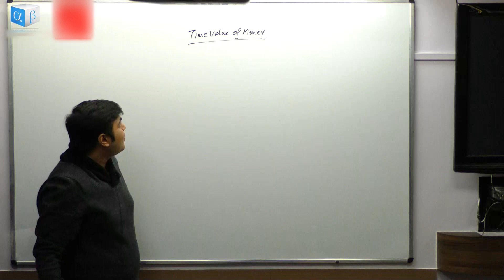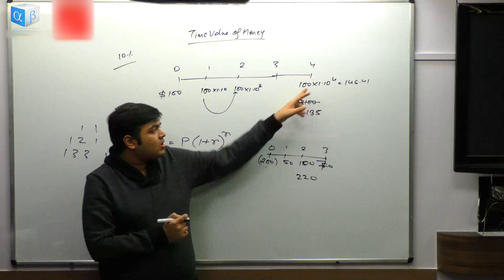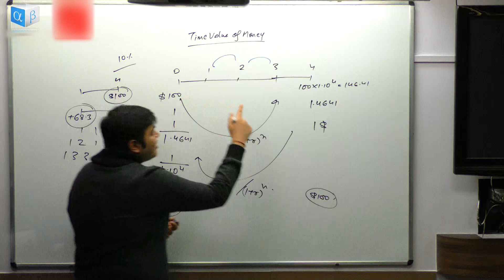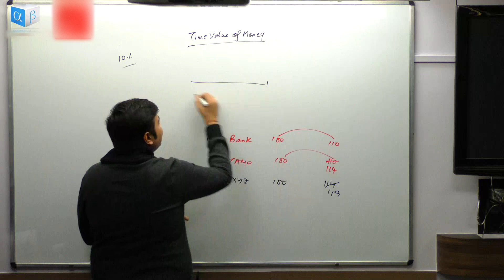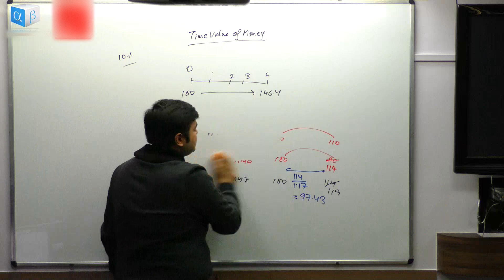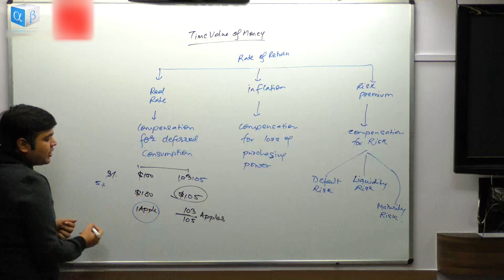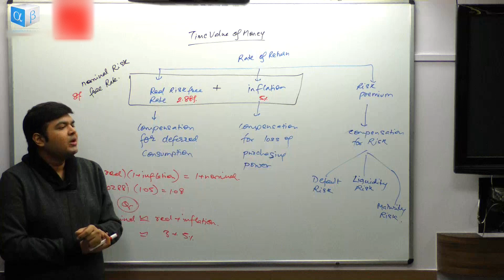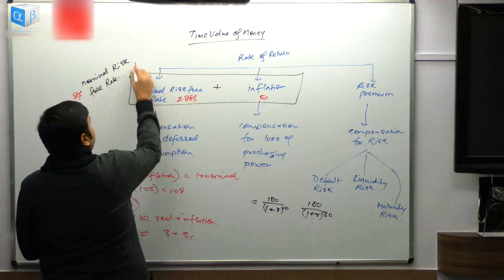CFA Level 1 | The Time Value of Money | Part 1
CFA | FRM | SFM | Excel

& we shall get back to you.

And check our other videos on Finance (CFA, FRM, SFM), Resume making, Career options, etc.